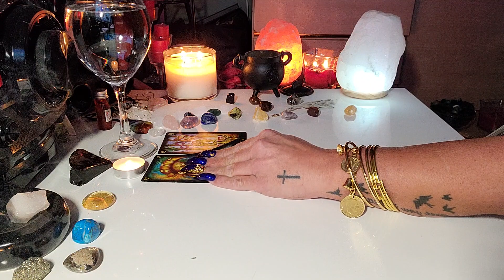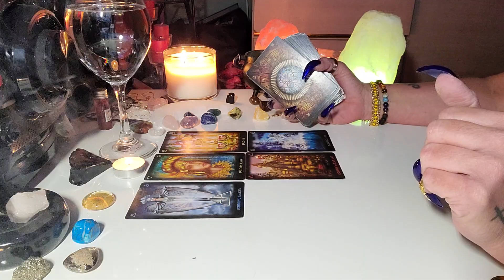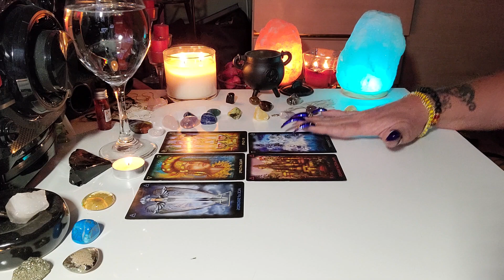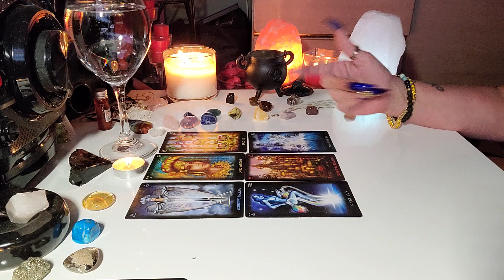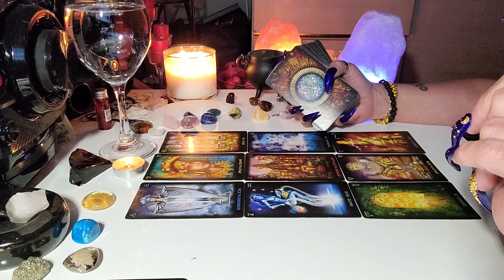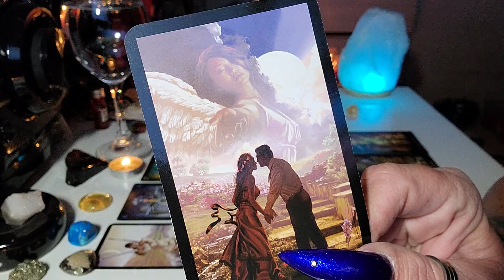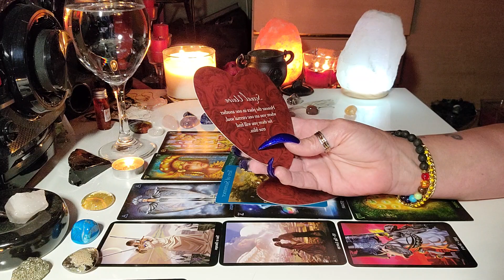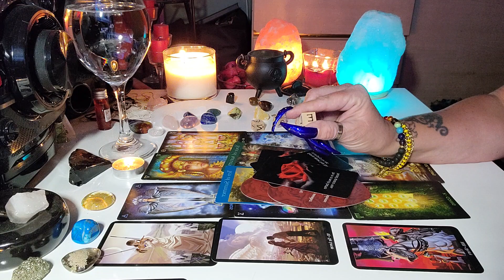Aries! ♈🐏 Who Ever Is Stuck Here, Had Me STUCK 🤐 Patience Is A Must!!! 05.01.21